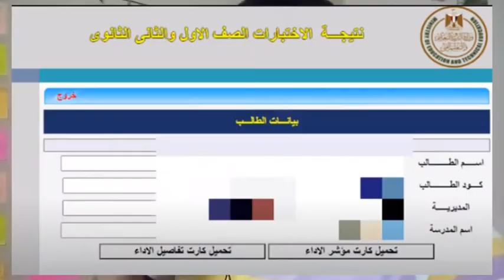كيفية الدخول على كارت الاداء للصف الأول والثاني الثانوي لمعرفة تقييم المواد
شرح عملي خطوة بخطوة كيفية الاستعلام عن تفاصيل كارت الأداء الصف الأول والثاني الثانوي 2020
كارت الاداء الصف الأول الثانوي 2020، نتيجة الصف الثاني الثانوي 2020

شرح واجهة نتيجة اولى وتانية ثانوي بالكامل على الموقع